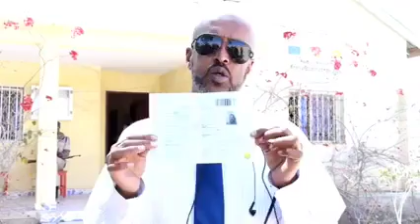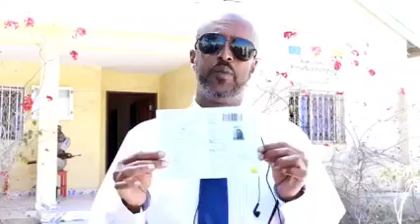Musharax Eng. Wiiwa Oo Shacabka M/Jeex Ugu Baaqay Inay Ka Faa'iideystaan Fursadda Kaadh Bedelashada.